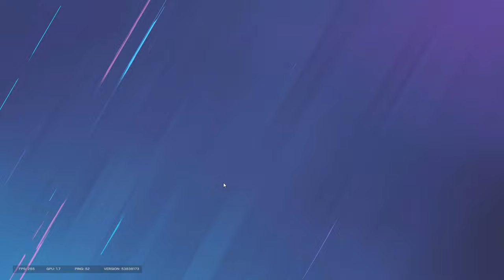Please don’t nerf lesion…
𝐒𝐞𝐭𝐭𝐢𝐧𝐠𝐬

𝗥𝗘𝗦𝗢𝗟𝗨𝗧𝗜𝗢𝗡 ►► 1920x1080
𝗔𝗦𝗣𝗘𝗖𝗧 𝗥𝗔𝗧𝗜𝗢 ►► 3:2
𝗙𝗢𝗩 ►► 86
𝗦𝗘𝗡𝗦𝗜𝗧𝗜𝗩𝗜𝗧𝗬 ►► H1 V1
𝗔𝗗𝗦
1.0x ► 58
1.5x  ► 69
2.0x  ► 75
2.5x  ► 91
3.0x ► 101
4.0x ► 104
5.0x ► 104
12.0x ► 141
𝗗𝗣𝗜 ►► 26,000
𝗠𝗨𝗟𝗧𝗜𝗣𝗟𝗜𝗘𝗥 ►► 0.002766
𝐂𝐫𝐞𝐝𝐢𝐭𝐬

Ubisoft Might Nerf Lesion Next…